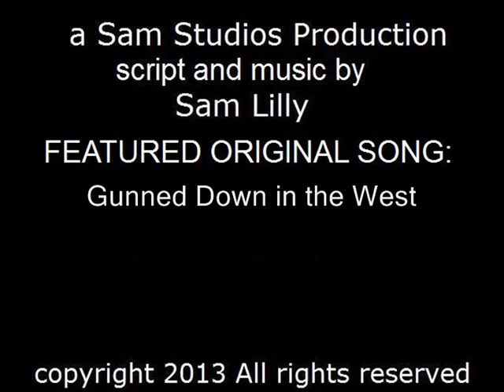What's the Deal with Sam!? EPISODE #29 Zombies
They're like people... with the ground!